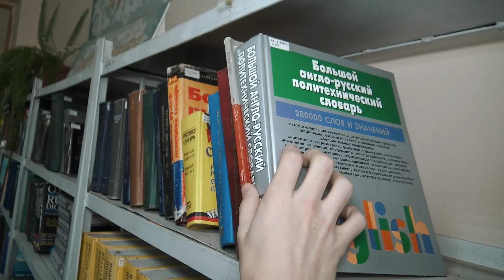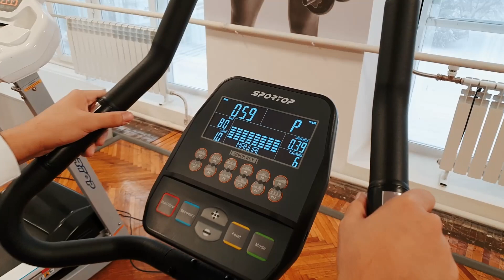Историческая декада. Квест для учеников 24 школы